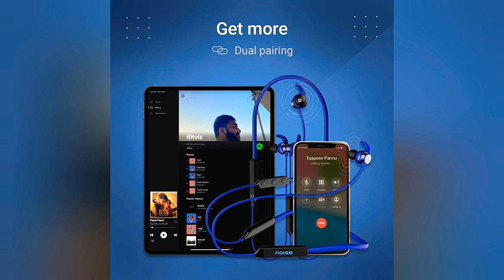Noise Tune Active Pro Wireless in Ear Neckband with Upto 60 Hours of Playtime